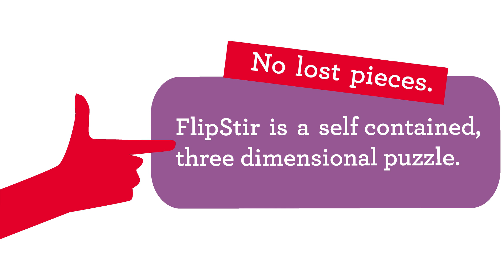FlipStir Puzzle from Enlivenze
FlipStir™ is a self-contained, 3D puzzle. A new twist in 3D puzzle gaming, this patented design captivates young and young-at-heart! Simply pull the wand back, shake the puzzle to scramble the pieces; then just use the wand, gravity and your own ingenuity to solve the puzzle and reveal the artwork!

Your instructions... Shake. Stir. Solve. It's that simple! For ages 7 and up.

or at many wonderful Specialty Toy retailers across the United States!